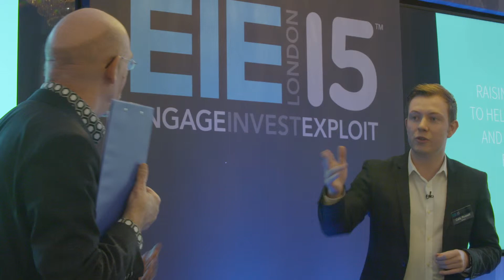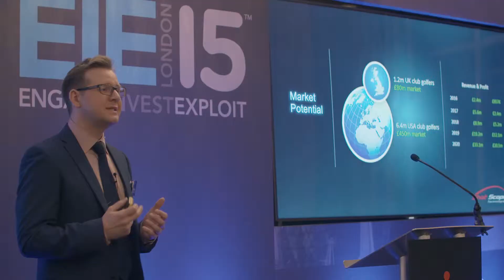Informatics Ventures EIE Event Video at Canada House